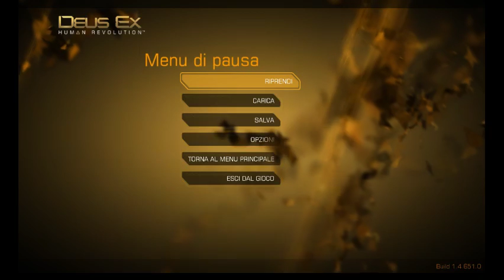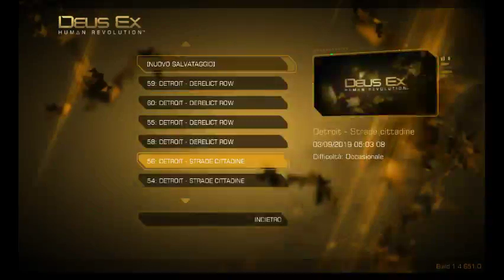In evidenza: Deus Ex Human Revolution (Relouded)